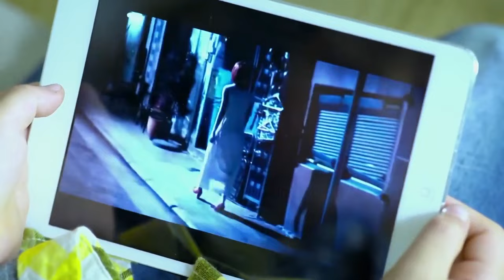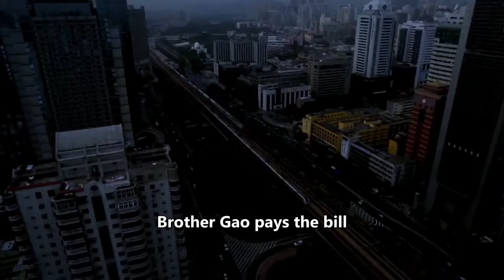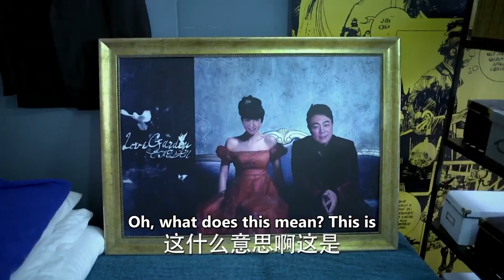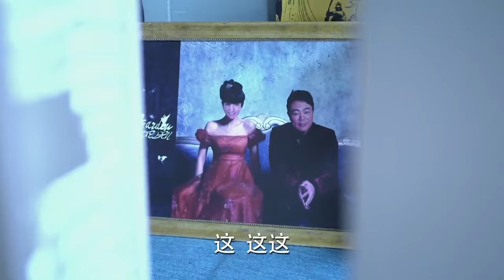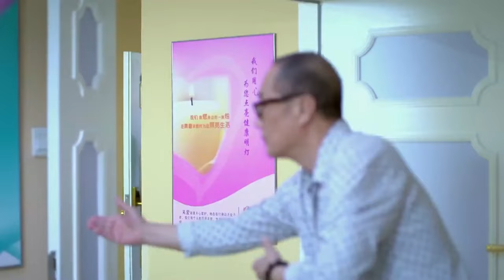ENGSUB【Sweet wife’s derailment】▶EP39 | Hawick Lau,Yan Ni💌CDrama Club